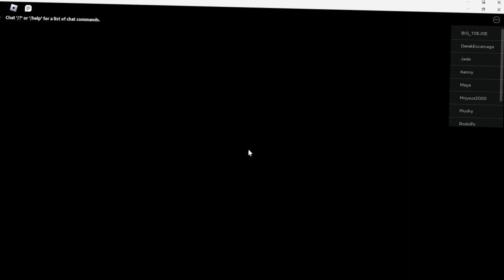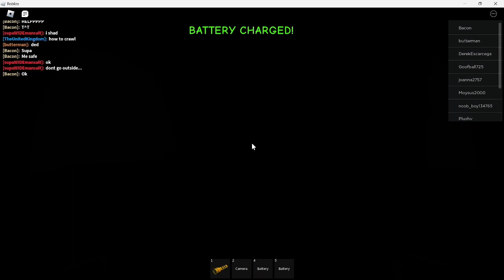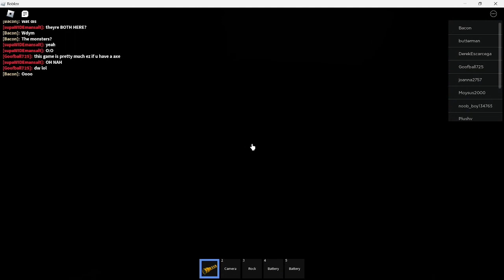The Maze is scarier than I thought...